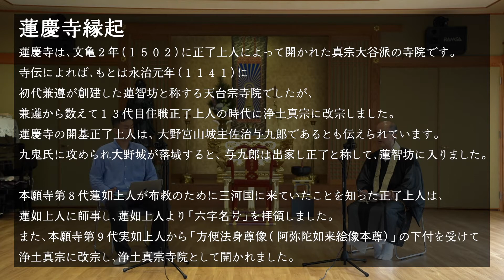お坊さんにインタビュー「住職として大切にしていること」【前編】（真宗大谷派蓮慶寺住職佐治有孝）浄土真宗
00:00 オープニング・挨拶
01:12 自己紹介
06:30普段のお坊さんの仕事とは？
10:35 住職のやりがいや大変なところ
13:42 何でも話してくれる関係性をつくる難しさ

（お坊さんにインタビュー「これからのお寺を担う若い人達へ」）